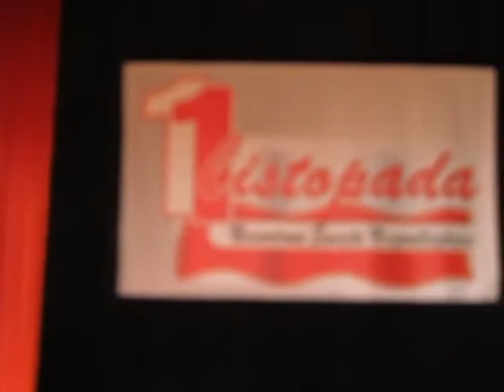Swięto Niepodległości BDK BIELSKPODLASKI ROTA